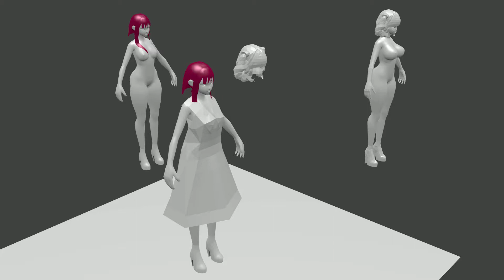cloth stuff0000 0060